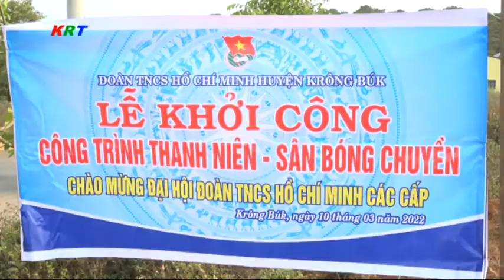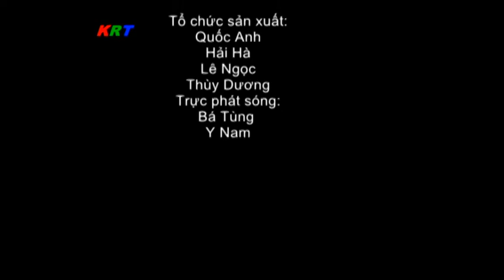Chương trình thời sự huyện Krông Búk, Đăklăk ngày 11/3/2022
Chương trình thời sự huyện Krông Búk ngày 11/3/2022:
1. UBND huyện Krông Búk tổ chức hội nghị tổng kết công tác thi đua khen thưởng năm 2021.
2. Ban chỉ huy Quân sự huyện tổ chức hội nghị hiệp đồng huấn luyện, diễn tập năm 2022.
3. Huyện đoàn Krông Búk tổ chức lễ ra quân tháng thanh niên năm 2022.